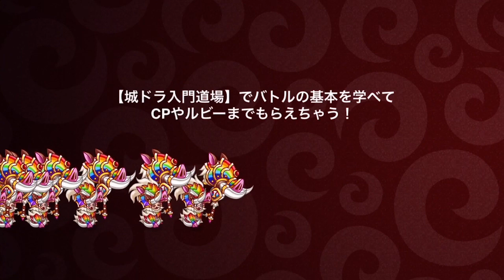【城ドラ】〇シリーズ”最弱”キャラ…【城とドラゴン｜タイガ】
あの時は最強だったのに…
今はもう…
そんなキャラを今回使っていきます。
実をいうと
アリンコのD1に必要なんです…

TwitterID→taiga7Swell